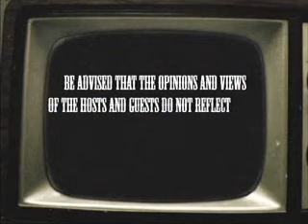Philippines Uncut (Power and Control) Part1